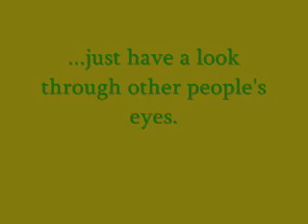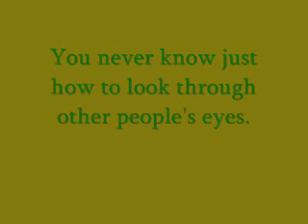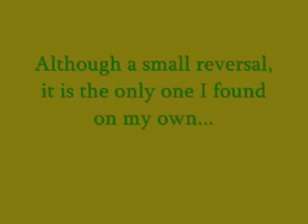Pepper (Avalanche) Reversal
I found a reversal in a song on my own! maybe this is already found but i just happened to find it anyway. Its from Avalanche by The Butthole Surfers